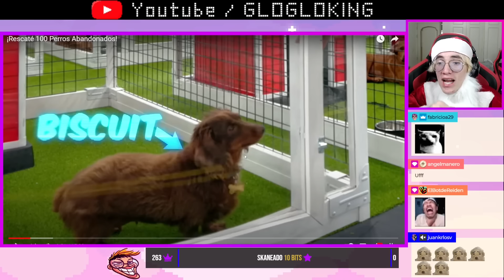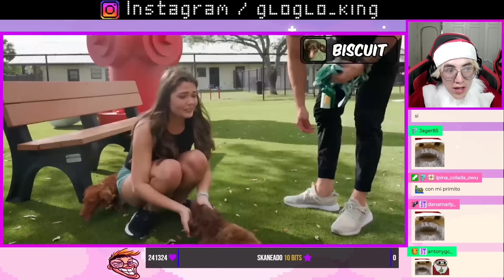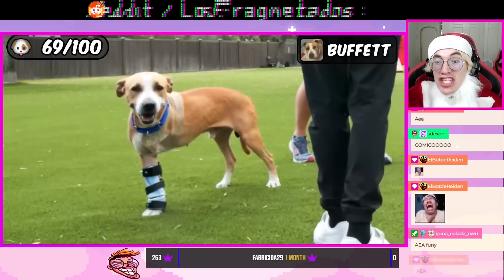¡Rescaté 100 Perros Abandonados! | Glogloking Reacciona A MrBeast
Glogloking Reacciona A ¡Rescaté 100 Perros Abandonados! De MrBeast